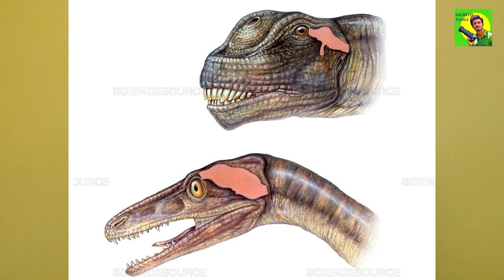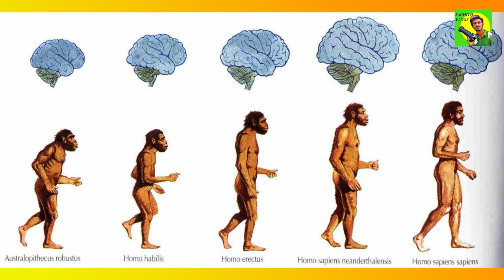What if Dinosaurs didn't Extinct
ඩයිනෝසෝරයන් තවමත් ජීවත්ව සිටියා නම් මොනවා වෙයිද?